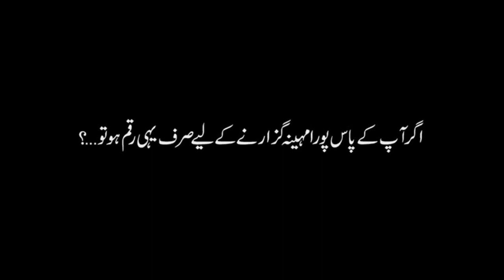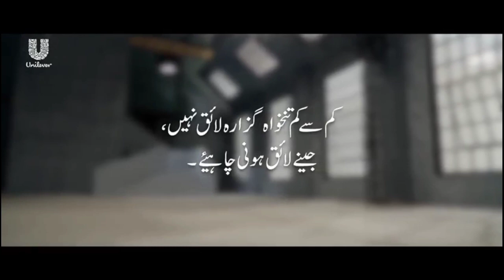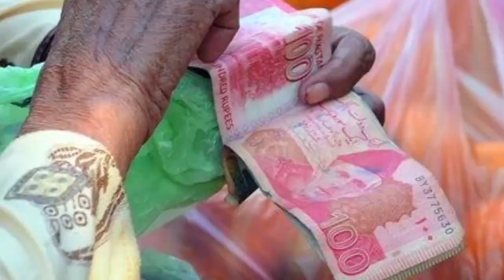how to make your budget in 32000 rupees | inflation in Pakistan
condition of Pakistan after Imran Khan
how poor people are spending their lives in Pakistan
latest about Pakistan
budget 2023 and the condition of Pakistani people